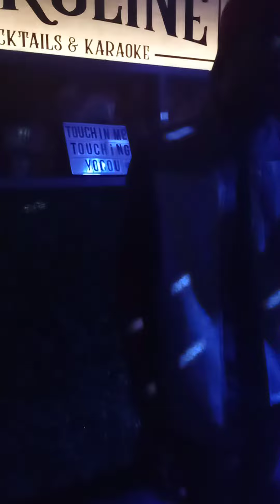Thaddeus 888...Sweet Caroline